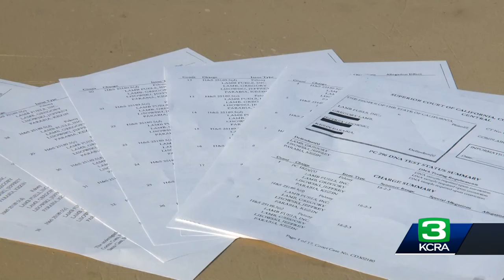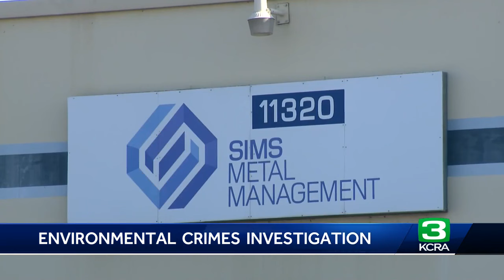Gas company leaders accused of selling contaminated gas across California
Many California drivers may have been pumping bad gas and didn't even know it, while the gas stations didn't know they were selling it.  It's all part of the statewide investigation into environmental crimes by the California Department of Toxic Substances Control.